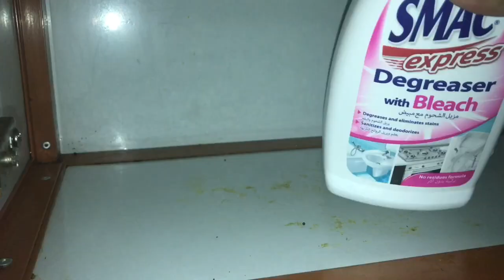INDIAN KITCHEN DEEP CLEANING ROUTINE - MALAYALAM. - THAT HIJAB GIRL VLOGS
INDIAN KITCHEN DEEP CLEANING ROUTINE - MALAYALAM.